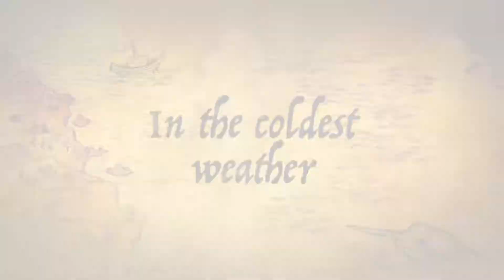Doodle Adventures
On the hunt for sheep.
Will she find any?
Movie release date not yet determined.

Follow Pepper on Instagram! @pepperdoodledog